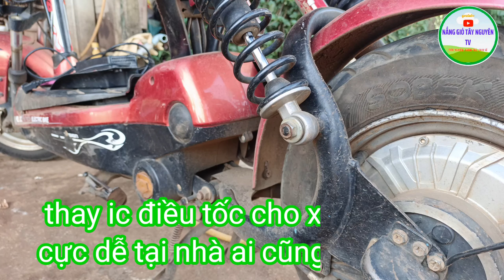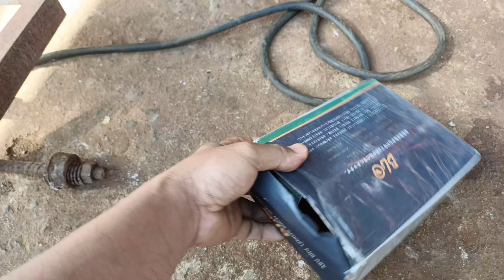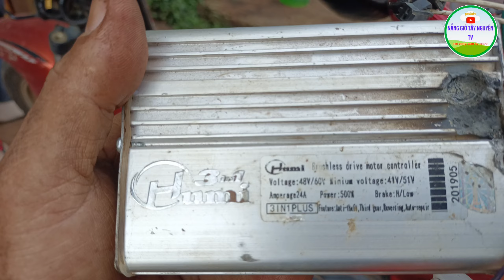THAY IC ĐIỀU TỐC CHO XE ĐIỆN TẠI NHÀ CỰC DỆ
đây là video chia sẻ, cùng nhau học tập kiến thức không thừa, rất mong được đồng hành cùng mọi người nếu thích video này mong cho một lai,chia sẻ, đăng ký cảm ơn.
nắng ,nang ,xe đạp điện,thợ điện,nắng cao nguyên,tây nguyên.